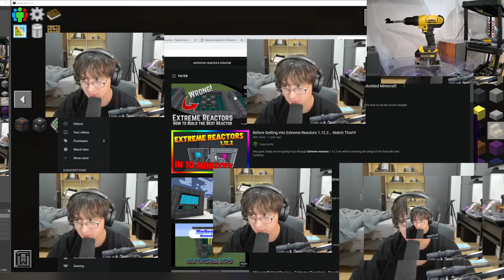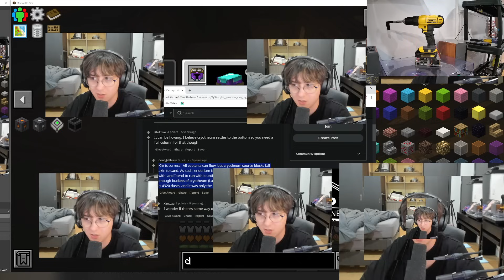Michael Reeves Builds An *EXTREME REACTOR* In Minecraft!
reactorman